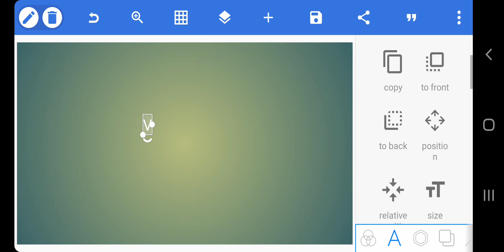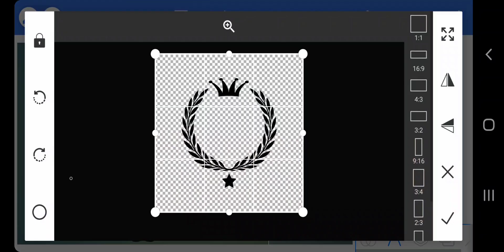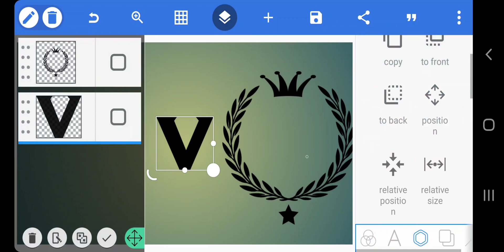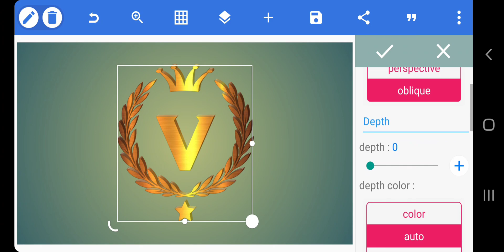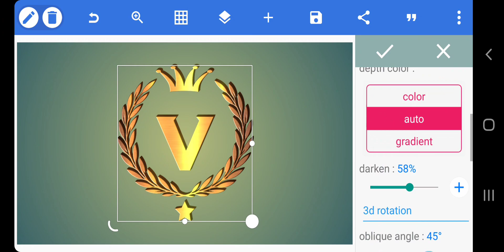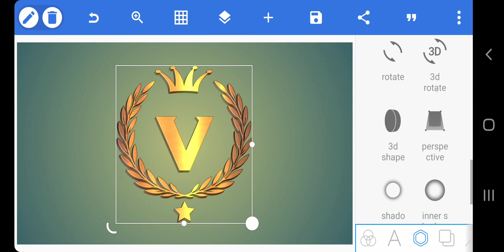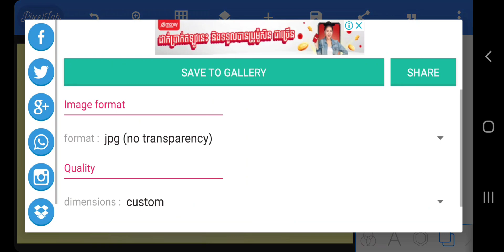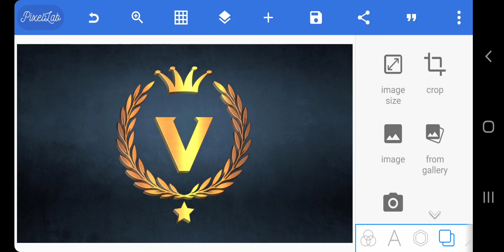How To Design Logo By PixelLab - How to Make Logo on Android - How to Make Logo on Androi - V Logo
📥 V (PNG)

📥V Logo Design 1 Download Link

📥V Logo Design 2 Download Link

📥 V Logo Design 3 Download Link

📥 V Logo Design 4 Download Link

📥V Logo Design 5 Download Link

📥V Logo Design 7 Download Link